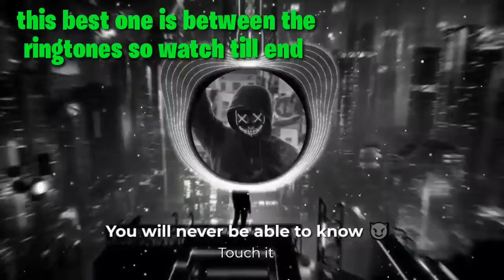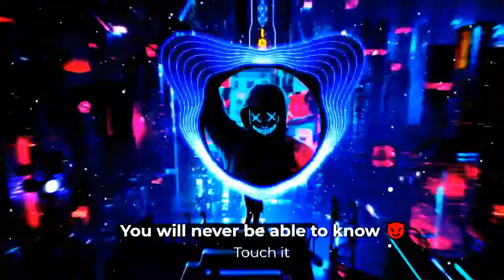Top Crazy,Amazing 5 Best Ringtones For Special Bad Boys 2022😈|Cool ringtones for boys 💕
Thanks for checking description ! if you have any complains, problems and questions related to the above video.